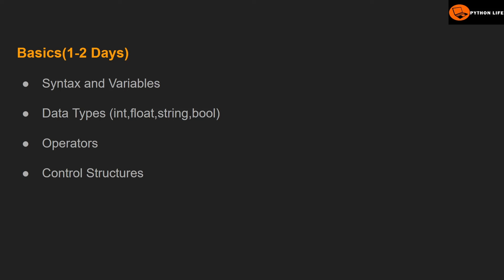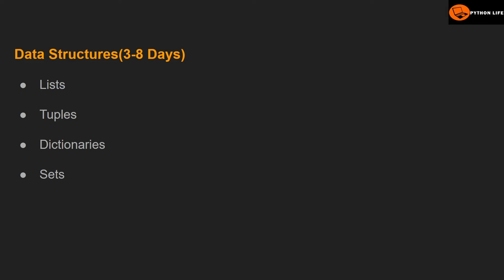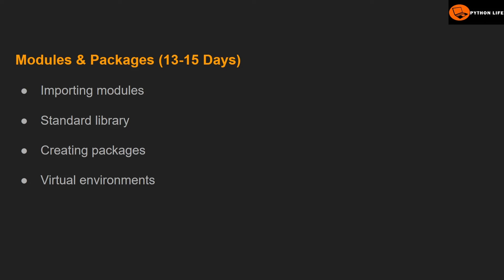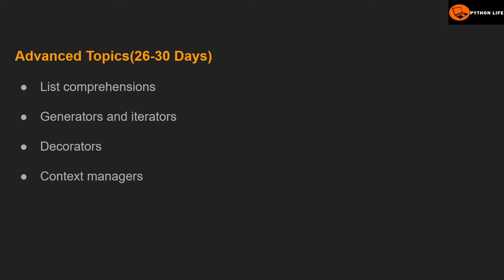Learn Python In 30 Days | Python in Telugu